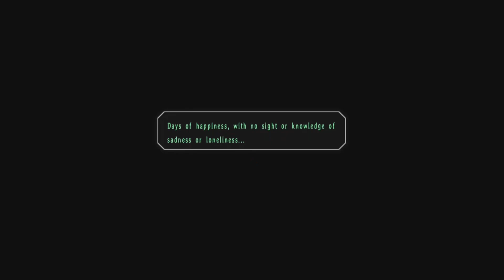Liciola The Enchanting Bell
During our mission to find out whats behind the fog we finally meet the culprit who turns out to be Luciola the Enchanting Bell, an old friend of Schera from the traveling circus just before we cornered her she uses one of her trics on us and end up alseep. Estelle finds herself in her childhood memories trying to remember what is wrong.